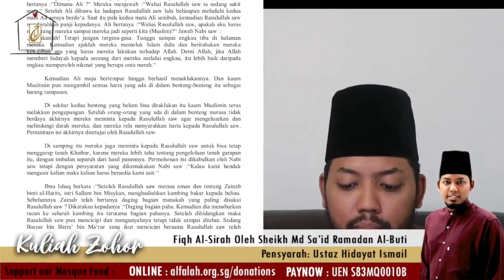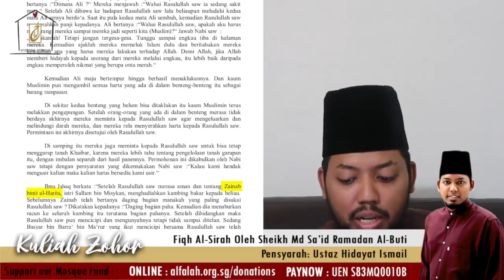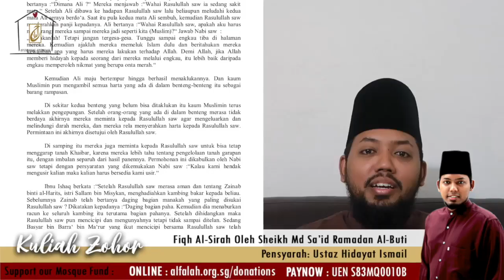Kuliah Fiqh As-Sirah (Thursday, 16 April 2020)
Alhamdulillah, our asatizahs are back with online kuliah Zohor that you are able to watch while you're at home or at work.
Our Kuliah Zohor for today by 𝐔𝐬𝐭𝐚𝐳 𝐇𝐢𝐝𝐚𝐲𝐚𝐭 𝐈𝐬𝐦𝐚𝐢𝐥 𝐨𝐧 𝐅𝐢𝐪𝐡 𝐀𝐥-𝐒𝐢𝐫𝐚𝐡 𝐛𝐲 𝐒𝐡𝐞𝐢𝐤𝐡 𝐌𝐝 𝐒𝐚’𝐢𝐝 𝐑𝐚𝐦𝐚𝐝𝐚𝐧 𝐀𝐥-𝐁𝐮𝐭𝐢. Kuliah Zohor for today will be in Malay, insyaallah. Drop any comments or questions and our asatizah will get back to you as soon as we can! ⁣⁣
May Allah s.w.t bless us with ilm' and knowledge to prepare us during this trying period.⁣⁣